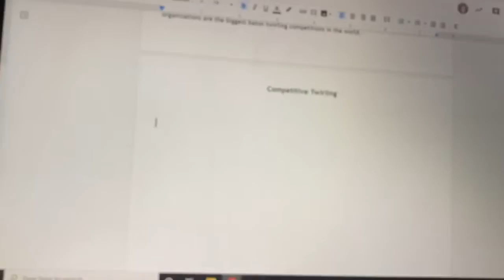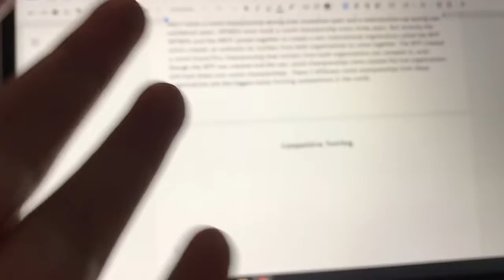Day in the life of online school || Cassidy vlogs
Sorry this video is late I had some technical difficulties with getting the video exported and uploaded. I will be uploaded more frequently. Thx for watching love you all.